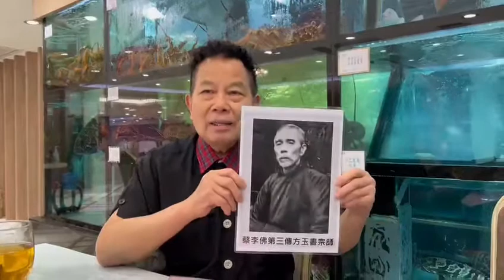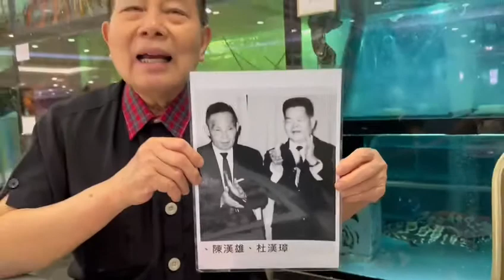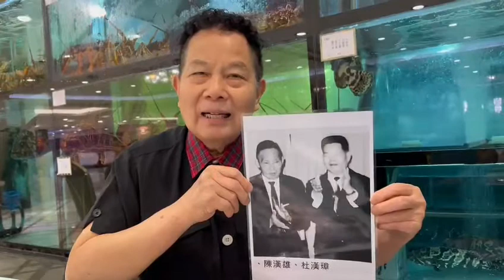杜深師傅，懷念雄勝蔡李佛方玉書宗師，先祖陳漢雄、先祖杜漢璋。